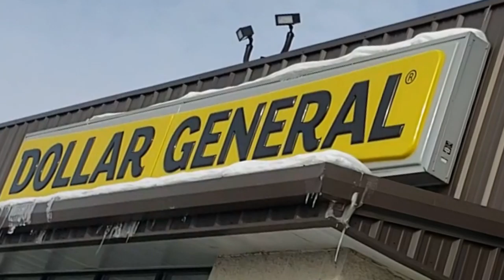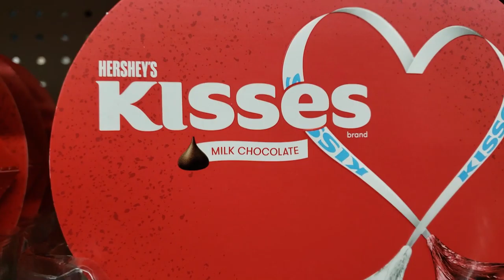Valentines Day'nt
DAY'NT.